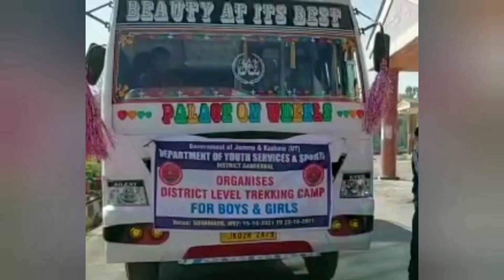Department of Youth Services and Sports organised District Level Trekking Camp at Sonamarg for Boys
Department of Youth Services and Sports District Ganderbal organised District Level Trekking Camp at Sonamarg for Boys

*ZUBAIR TANTRAY//KMN*

Department of Youth Services and Sports District Ganderbal organised District Level Trekking Camp at Sonamarg for Boys U/17 &U/19 Years. The said Trekking Camp was  flagged  off *Undertaking of an event*) by the District Youth Services and Sports Officer Ganderbal *Mr Sheikh Shafkat Iqbal*

About 47 trekkers of different schools from District  participated  which is being organised by Youth Services and Sports.
*DYSSO  Ganderbal *Sheikh Shafkat Iqbal* advised the students to avoid much mobile usage and go through the history of Sonamarg and the alumni trekkers  and other adventurists. He also advised the students to keep the environment neat and clean by not throwing polythene and other things. He  addressed the participants and asked for their active participation in sports activities.
 *The Department of Youth Services and Sports will continue to organise such trekking camp for Girls of  the District  in coming days,” DYSSO  informed, adding that the duration of camp will be 05 days for boys, and next five days for girls*.
  All arrangements were put in place in advance at *Mini-Secretariat Ganderbal & Sonamarg* by the activity section of Youth Services and Sports Officer Ganderbal .